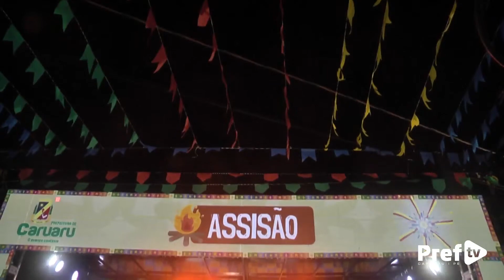ASSISÃO NO SÃO JOÃO NA ROÇA / 2024